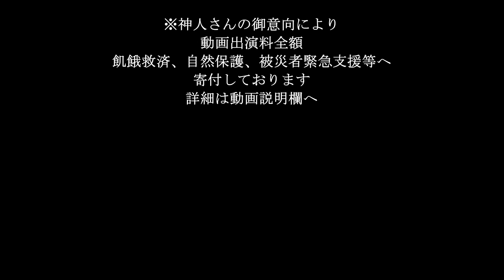《神人さんとの対話》地球人の真相について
地球人の意識の解放のためシャーマン神人氏からのメッセージや大日月地神示の紹介を配信しています。
To liberate the consciousness of earthlings, we broadcast messages from Shaman Kamihito and provide introductions to the 'Ohhitsukushinji.'

神人さんが出演されたYouTubeからの広告収益50%（神人さん出演料に相当）は、神人さんのご意向により、飢餓救済、自然保護、被災者緊急支援等へ寄付されています。
Half of the revenue generated from YouTube videos featuring Kamihito-san is being donated to charitable efforts including hunger relief, nature conservation, and emergency aid for disaster victims, as per Kamihito-san's wishes.

過去の募金先と金額詳細についてはチャンネルコミュニティをご確認下さい。
Please refer to our channel's community site for more details regarding past donation amounts and their recipients..

ⵙⴲ⨀⨁ⵙⴲ⨀⨁ⵙⴲ⨀⨁ⵙⴲ⨀⨁ⵙⴲ⨀⨁

チャリティーイベント地球愛祭り🌎スケジュール詳細についてはこちらのサイトからライブ情報(カレンダー)を御確認下さい。

ⵙⴲ⨀⨁ⵙⴲ⨀⨁ⵙⴲ⨀⨁ⵙⴲ⨀⨁ⵙⴲ⨀⨁

〇新刊『大切なあなたへ』 神人 著
2024年4月26日発売／徳間書店
￥1760(税込み)
amazon↓カテゴリー別／ベストセラー1位獲得

〇『じぶんでできる浄化の本』神人 著
〜シャーマンが伝えたい今大切なこと〜
１０万部ベストセラー
徳間書店より
￥1,980（税込み）
amazon 売れ筋ランキング「本」部門
総合ベストセラー1位連続獲得
amazon↓

毎週火曜日朝９：３０~１１：３０
「じぶんでできる浄化の本」を参考にした浄化法の実践
和人YouTubeライブを配信中

〇大日月地神示《前巻》
amazon↓

〇大日月地神示《後巻》
amazon↓

(これから神示を購読される方は後巻から読まれることをお勧めします。)

〇みたまとの対話
amazon↓

〇一陽来福
amazon↓

〇しあわせ手帳
amazon↓

ⵙⴲ⨀⨁ⵙⴲ⨀⨁ⵙⴲ⨀⨁ⵙⴲ⨀⨁ⵙⴲ⨀⨁

【お知らせ】
■サポーターを募集しております。

☆サポーターとは？
YouTubeメンバーシップ登録にて和人ライブを応援して頂くことです。
チャンネルメンバーシップの特典として和人ライブの過去動画を視聴する事が出来ます。

メンバーシップ登録【サポート】はこちらから

◆メンバーシップ登録はいつでも解除可能です。
◆お支払い等個人情報は当方には表示されませんのでご安心下さい。
◆スマホからメンバーシップ登録される方はこちらの動画を参考にして下さい。

※メンバーシップ登録収益の一部は全国各地の児童養護施設へ「じぶんでできる浄化の本」「大切なあなたへ」書籍を寄贈する活動に充てさせて頂いております。

ⵙⴲ⨀⨁ⵙⴲ⨀⨁ⵙⴲ⨀⨁ⵙⴲ⨀⨁ⵙⴲ⨀⨁

〇和人セカンドチャンネルでは【アイヌ犬おもちとの暮らし】を主に配信中です。ご登録宜しくお願い致します。↓

ⵙⴲ⨀⨁ⵙⴲ⨀⨁ⵙⴲ⨀⨁ⵙⴲ⨀⨁ⵙⴲ⨀⨁

yogiパン🍞【全国クール配送可】
和人がプロデュースするyogiパンは
身体と自然に優しい、こだわりのパンです。
材料は水から全てを厳選し、動物性食品不使用、白砂糖不使用
天然酵母、無添加で焼き上げます。
グルテンフリーのプレミアム米粉パンや
砂糖不使用のカヌレ、有機かぼちゃマフィンなど好評です。
現在、数量限定で北海道産生はちみつ《非加熱》も御座います。
是非、一度ご賞味下さい。

ⵙⴲ⨀⨁ⵙⴲ⨀⨁ⵙⴲ⨀⨁ⵙⴲ⨀⨁ⵙⴲ⨀⨁

御縁に感謝。
出会いに感謝。
みなみなうれしうれしたのしたのし
かわるかわるありがたいありがたい

Grateful for your connections
Thankful for your encounters
Everyone is so happy and so joyful
Changing and changing, thankful for every blessing

和人　拝